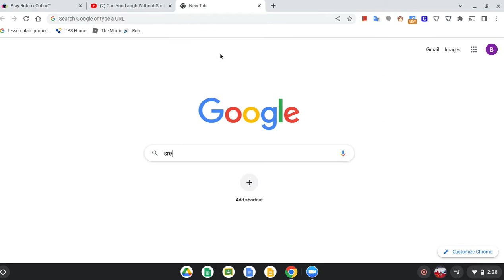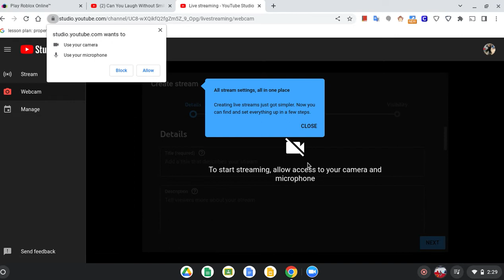Spy Ninjas part 5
we well do a live stream when we hit 1K likes